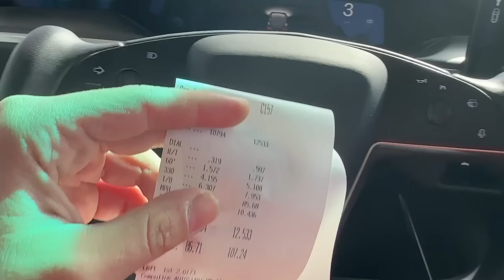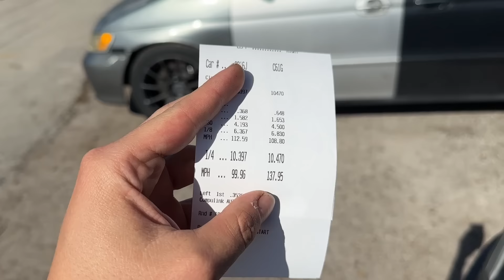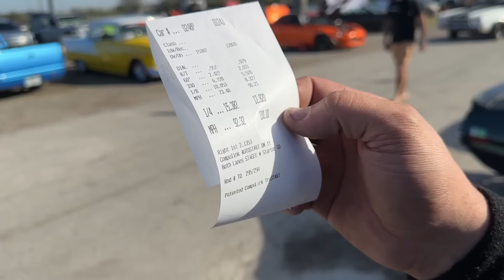Final Days of Sick Week 2024 - We Send Our FASTEST Passes of the Week!